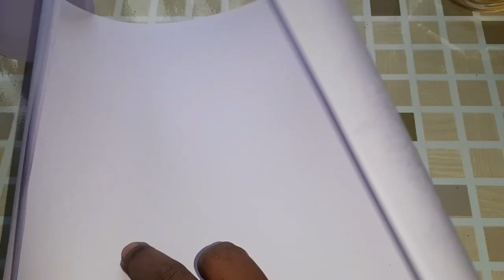Homemade butter paper | No cost Easy butter paper making at home